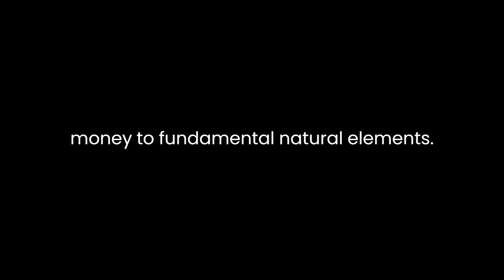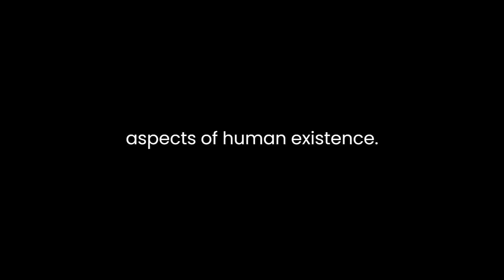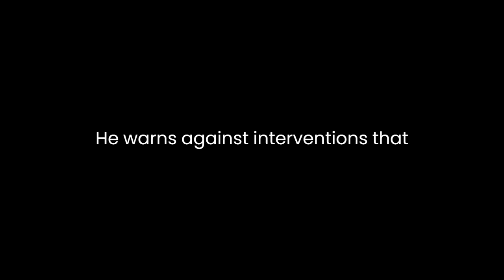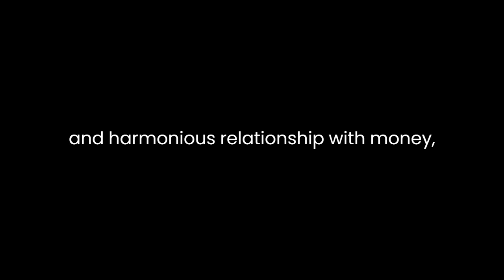"The Natural Order of Money" By Roy Sebag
"The Natural Order of Money" by Roy Sebag delves into the intrinsic relationship between money and the natural world. Sebag's exploration begins by highlighting the prevalence of money in our lives, framing it not merely as a human creation but as an extension of natural order. He unveils a perspective that elucidates the parallels between the characteristics of money and those found in nature.Sebag intriguingly compares the attributes of money to fundamental natural elements. He establishes a parallel between the scarcity of money and the finite resources of nature, emphasizing how both scarcity and abundance shape their respective ecosystems. This comparison serves to illustrate the essence of money as an element deeply embedded in the natural laws governing the universe.Furthermore, Sebag addresses the concept of value, elucidating how it is not an arbitrary construct but rooted in fundamental aspects of human existence. He elucidates the correlation between the value of money and the subjective valuation inherent in nature. Just as the worth of a natural resource fluctuates based on its utility and scarcity, the value of money is similarly contingent upon its utility and acceptance within society.The author extends his analysis to the evolution of money, tracing its historical journey and drawing parallels to natural processes of evolution. He presents money as a dynamic entity that undergoes metamorphosis, akin to the adaptation and evolution witnessed in the natural world. This comparison accentuates the organic nature of money's development, emphasizing its responsiveness to societal needs and changes.Moreover, Sebag delves into the interconnectivity between money and trust, drawing an analogy between trust in financial systems and the interdependence observed in ecological networks. He portrays trust as the foundational pillar that sustains the functionality of both monetary systems and natural ecosystems. This comparison underscores the significance of trust in fostering stability and resilience within these intricate systems.The author also scrutinizes the consequences of disrupting the natural order of money. He warns against interventions that deviate from the fundamental principles governing money, likening such disruptions to ecological imbalances that disturb the equilibrium in nature. This cautionary perspective serves as a poignant reminder of the potential repercussions of disregarding the organic evolution and principles of monetary systems.Sebag concludes by advocating for a holistic understanding of money that incorporates its innate connection to the natural world. He calls for an approach that respects the organic evolution of money, acknowledging its alignment with the foundational principles governing nature. By embracing this perspective, Sebag suggests that societies can foster a more sustainable and harmonious relationship with money, aligning its functions more closely with the rhythms of nature.In "The Natural Order of Money," Roy Sebag presents a compelling argument that transcends the conventional view of money as a purely human construct. Through intricate parallels and analogies with nature, Sebag underscores the inherent connection between money and the fundamental principles governing the natural world. His analysis challenges readers to contemplate money not in isolation but as an integral part of the intricate web of natural order, urging a reevaluation of our relationship with this essential aspect of human civilization.